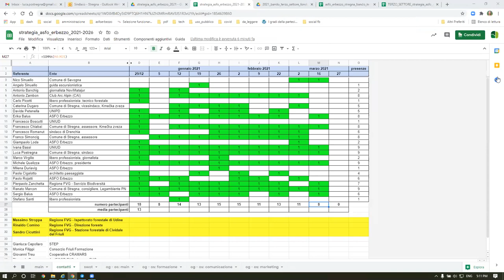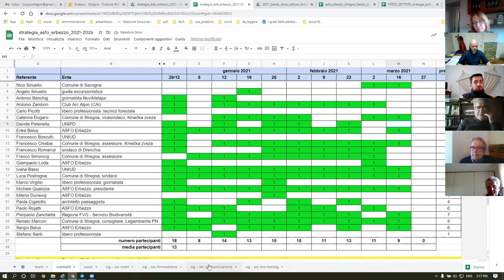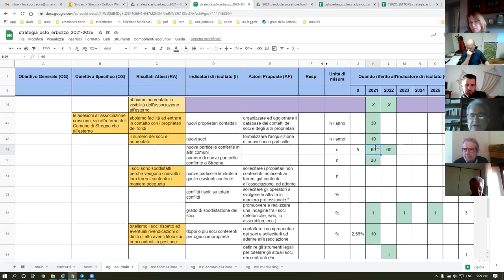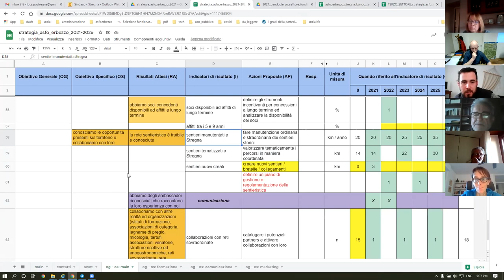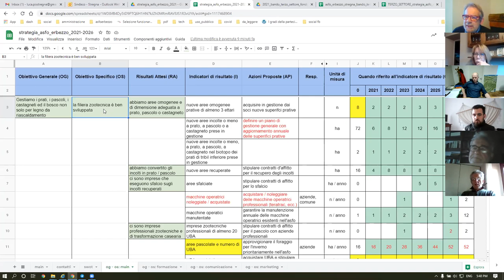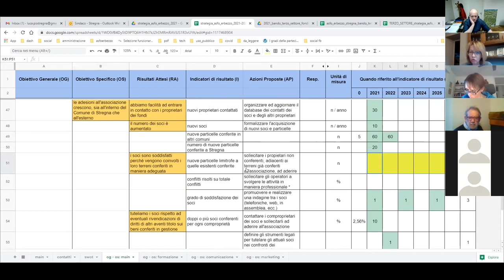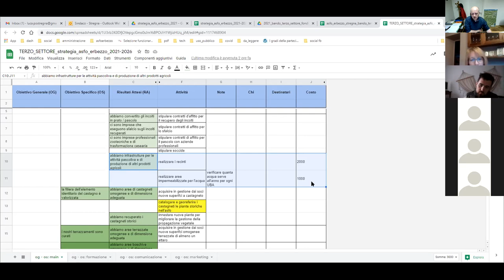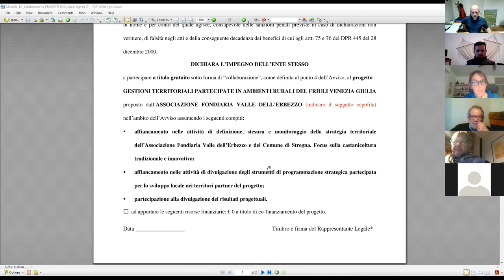10. Strategia ASFO Erbezzo: conferma programma, convocazione assemblea, analisi bando terzo settore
L'associazione fondiaria Valle dell'Erbezzo (ASFO Erbezzo) ha avviato un tavolo di confronto con i portatori d'interesse al fine della definizione di una strategia di sviluppo.

Nel decimo incontro abbiamo analizzato il documento programmatico da sottoporre all'assemblea dell'ASFO Erbezzo, abbiamo definito la data di convocazione dell'assemblea, ed analizzato l'opportunità di partecipare al bando regionale del terzo settore